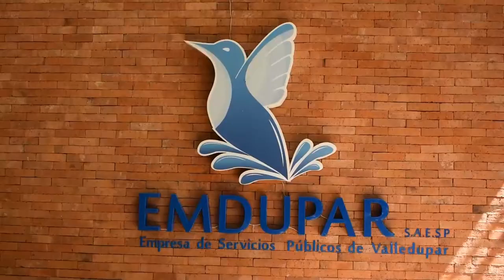PERSONERÍA DE VALLEDUPAR LE PONE LA LUPA A LAS QUEJAS DE LOS SERVICIOS PÚBLICOS